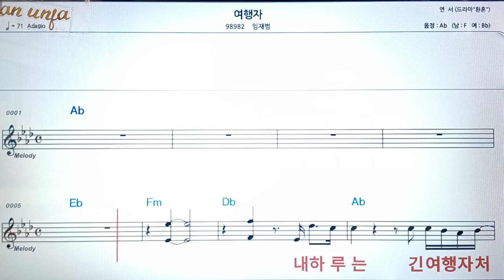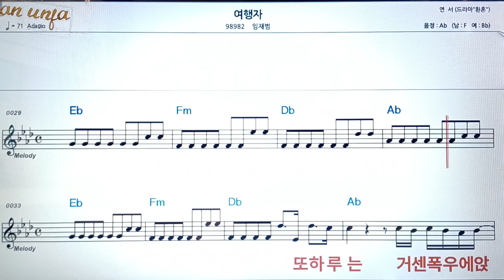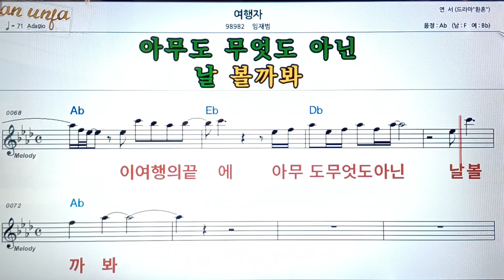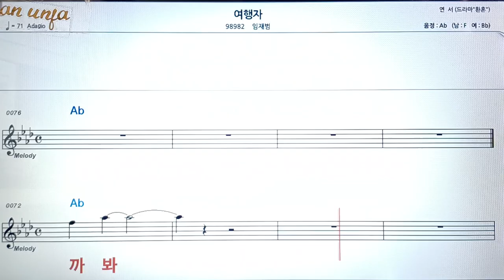여행자/임재범👍악보, 코드,가사,Karaoke*가라오케 반주